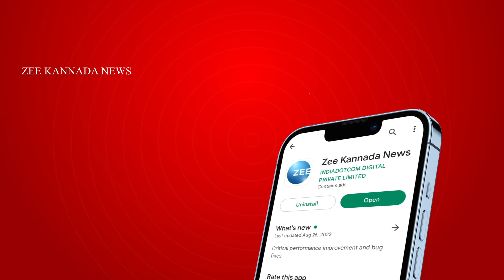Ranganatittu Bird Sanctuary | ಪ್ರಸಿದ್ಧ ರಂಗನತಿಟ್ಟು ಪಕ್ಷಿಧಾಮದಲ್ಲಿ ಕಳೆಕಟ್ಟಿದ ಪಕ್ಷಿಗಳ ಹಾರಾಟ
ಚಳಿಗಾಲದ ಪ್ರವಾಸದ ವಿಭಿನ್ನ ಅನುಭವವನ್ನು ತರುತ್ತದೆ. ಹಾಗಾಗಿ, ಕೆಲಸ ಮಾಡಿ ನೀವೇನಾದ್ರೂ ರೋಸಿ ಹೋಗಿದ್ರೆ,  ಒಂದೆರಡ್‌ ದಿನ ಪಕ್ಷಿ, ಪ್ರಾಣಿ, ಹಸಿರ ಹಾದಿ ನೋಡೋಕೆ ತಯಾರಿ ನಡಸಿಕೊಳ್ಳಿ.. ಬೇರೆ ರಾಜ್ಯಕ್ಕಂತೂ ಹೋಗೋ ಅವಶ್ಯಕತೆ ಇಲ್ಲ. ಇಲ್ಲೆ ನಮ್ಮ ರಂಗನತಿಟ್ಟು ಹೋಗೋಕೆ ಪ್ಲಾನ್‌ ಮಾಡಿ..ಸದ್ಯ ಅಲ್ಲಿ ಯಾವ್ಯಾವ ಪಕ್ಷಿ ಇದೆ. ಇನ್ನೇನು ಎಂಜಾಯ್‌ ಮಾಡಬಹುದು ಅಂತ ಹೇಳ್ತೀವಿ.